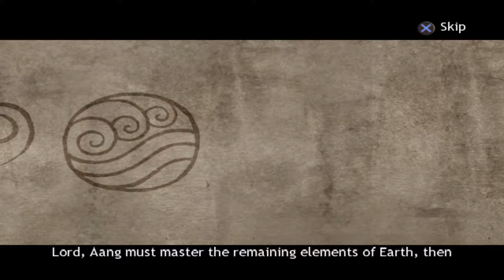AN EARTHLY TEST (Avatar Burning Earth)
Team Avatar arrives unto Omashu, where they face a Fire Nation flag within the burning city and was renamed into New Ozai.It all went sideways when they noticed that it's new Fire Lord was none other than Prince Zuko's sister, Princess Azula appointed by her own father to lead the invasion of the Earth capital, Ba Sing Se

Timestamps :
00:00 Prologue
00:38 Chapter One Start
00:46 Earth Kingdom Outpost
04:27 General Fong
06:05 Passing The Earth Borders